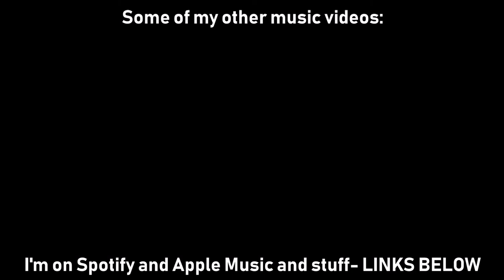Wireless Moose - On the Loose (Full Album)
Hey everyone,
I've worked pretty hard getting this together. I hope you enjoy it :)
-Maker Moose (aka Wireless Moose)

0:00 .The Takeoff
3:58 .On the Loose ★
7:38 .Aimless Wandering
12:05 .Excellence
15:43 .Driving Home
19:42 .The Rest

Or just search up "Wireless Moose"